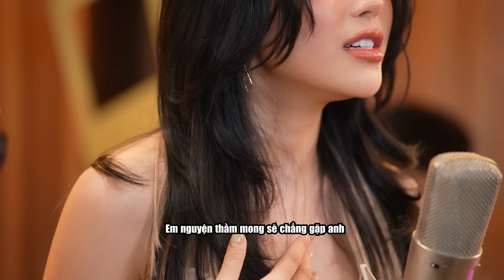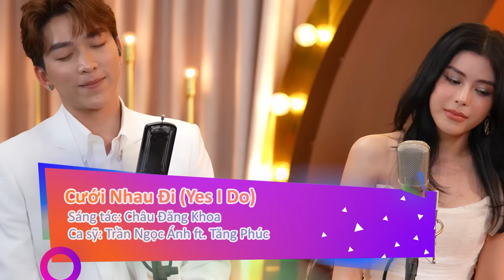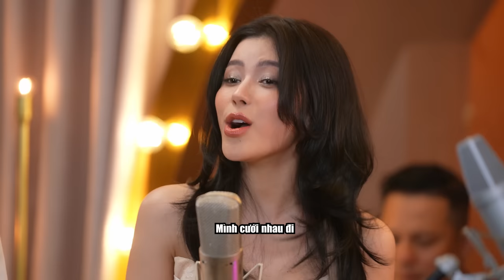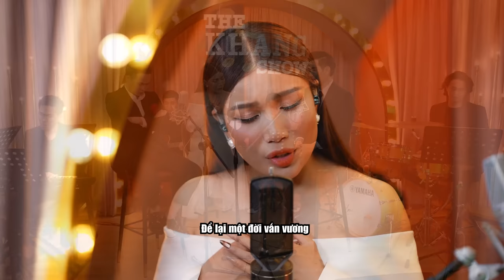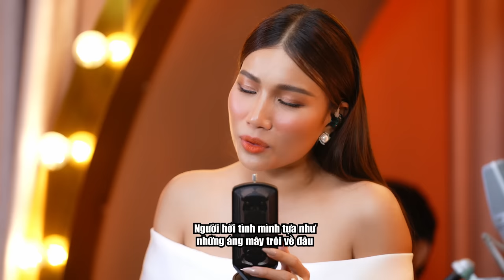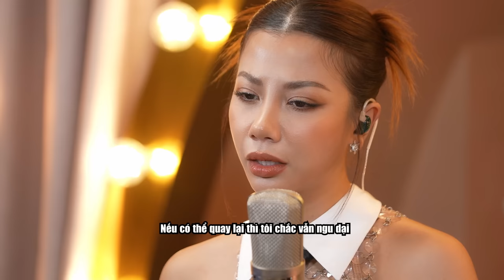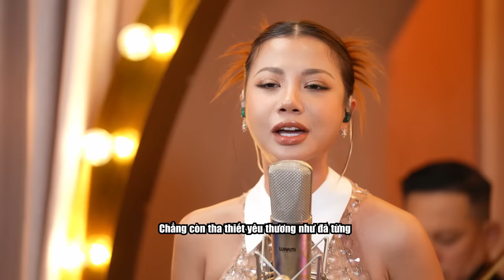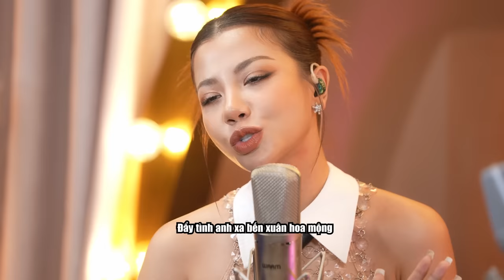Collection 2 - The Khang Show Music Wave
Tuyển tập những bài hát hay nhất trong The Khang Show Music Wave (Phần 2)